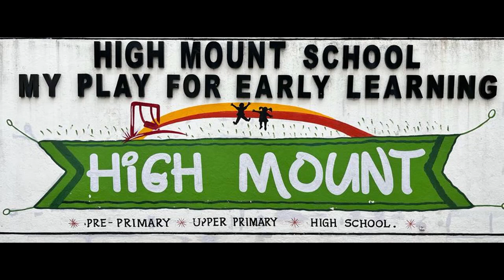OH makhna dance by HIGH MOUNT HIGH SCHOOL, Karimnagar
Girls  of HIGH MOUNT HIGH SCHOOL, Karimnagar attractive dance performance in the 5th Annual day celebrations EUPHORIA'23